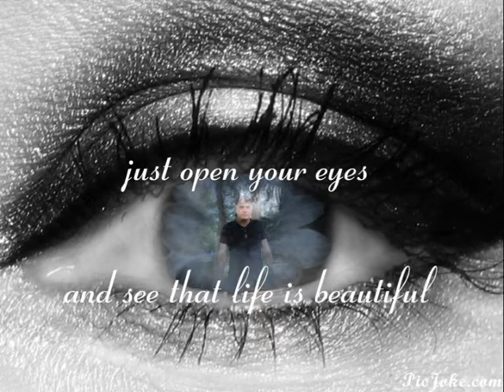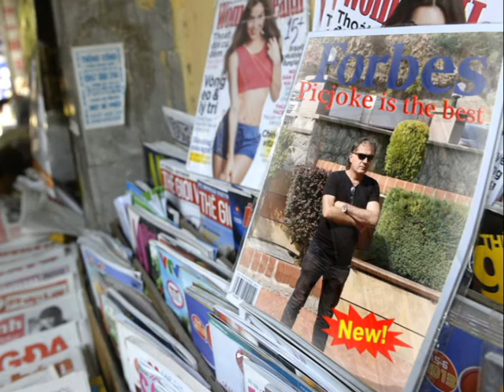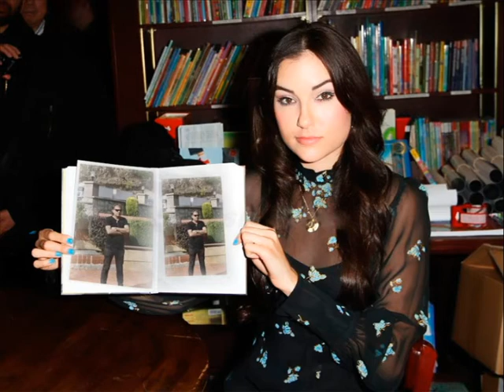İlknur Enginer / Koşar Gelirim Sana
Sizlerde Kahvenizi Alın ve Şarkılarla Geçmişe ve Geleceğe Yolculuk Yapın.

Ben kar demem kış demem
gözümdeki yaş demem
yola çıkıp geceden
koşar gelirim sana

sen istersen haber ver
iki satır yaz gönder
yıkılır tüm engeller
koşar gelirim sana

sen istersen kar kış buz
sen istersen aç susuz
ve günlerce uykusuz
koşar gelirim sana

isteğin emir gibi
hastaysam demir gibi
cennete gelir gibi
koşar gelirim sana